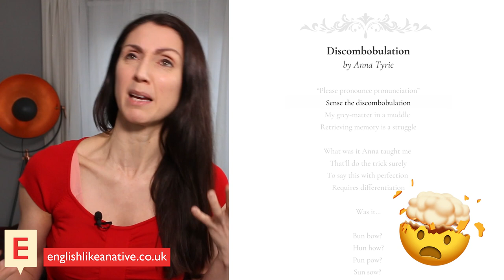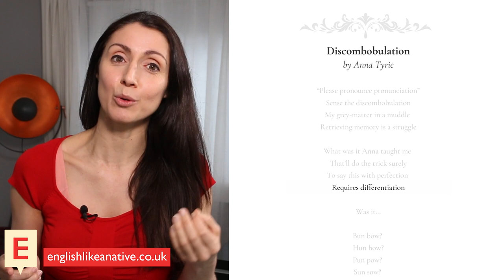English Pronunciation Practice - "Discombobulation" Poem & Explanation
English pronunciation can be hard to master.  It requires consistent and focused practice. Find out more about how I transformed my own pronunciation, in my FREE Pronunciation Masterclass

In this lesson we breakdown the English pronunciation poem 'Discombobulation'

AUDIO & DIGITAL DOWNLOAD
Half Price Sale

My Links

Anna ❤ 🇬🇧